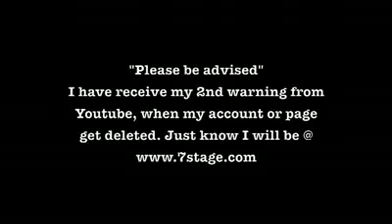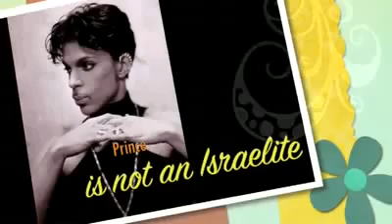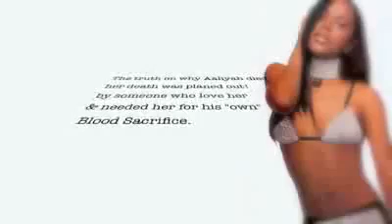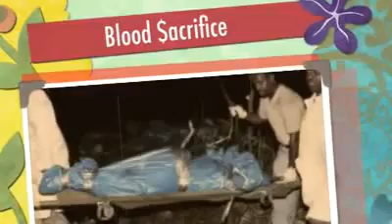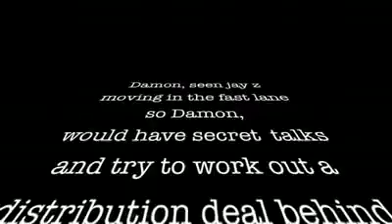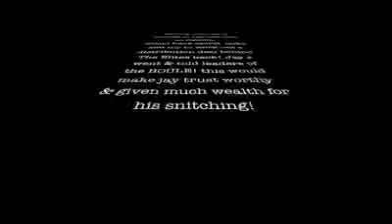Blood Sacrifice for Fame Pt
This is some of the information I started to see after I was awakened to the Truth...It made everything so clear to me and I understood why it was so hard for me in the Music Industry, I feel the MOST HIGH truly protected me for all of this. Praise AHAYAH!

The more I think about it, the more I question what really happen to Cavlar. We had no idea what was really going on behind the scene in the music industry. Cavlar started beefing with some signed artist to JayZ and Rocafella Records, who knows what is really behind his killing, he probably was a blood sacrifice. RIP Cav